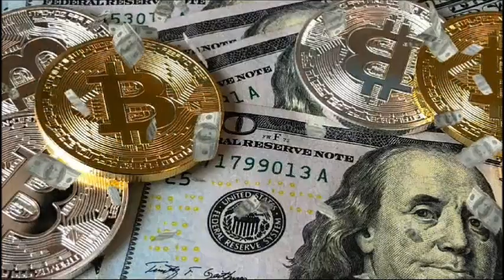Ин машқро ҳар рӯз 20 дақиқа иҷро кунед ва шумо ба он чизе, ки мехоҳед, ба даст меоред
Аввал шумо бояд комилан бовар кунед, ки ман метавонам пул ё ҳар чизеро, ки мехоҳед, ба даст оред, пас шумо бояд фикр кунед, ки шумо ба он чизе, ки мехоҳед, ба даст овардаед. Саломат бошед. Ба канали ман обуна шавед...